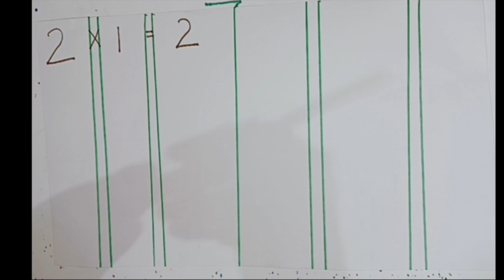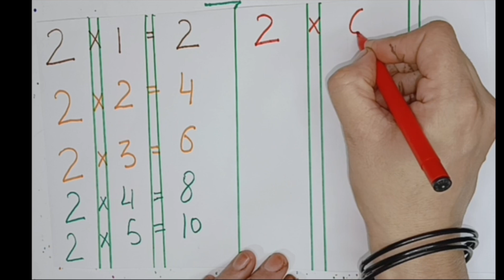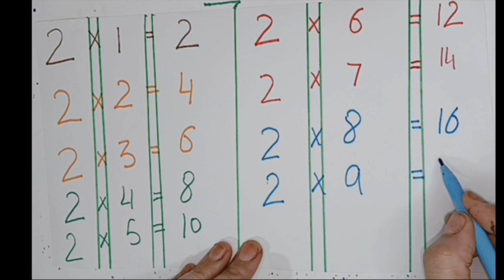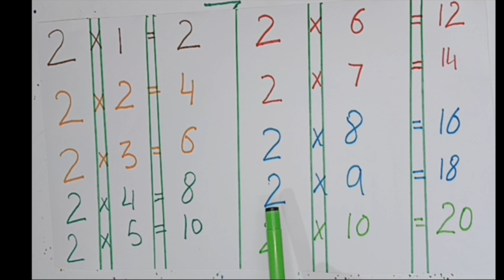2-x1=2 Multiplication, Table of Two 2 Tables Song Multiplication Time of tables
2-x1=2 Multiplication, Table of Two 2 Tables Song Multiplication Time of tables